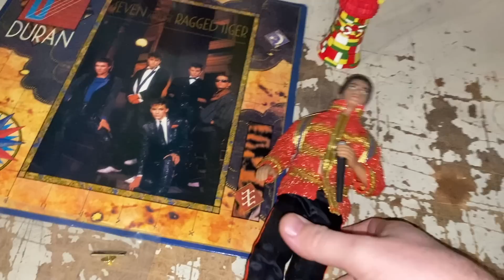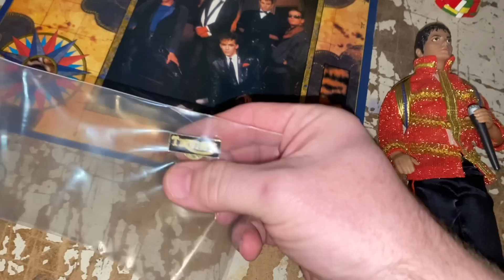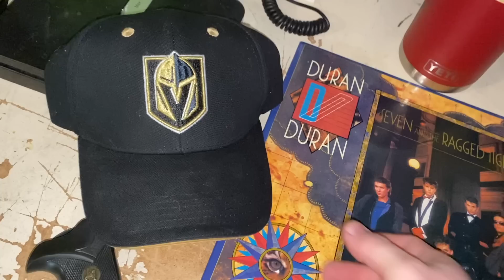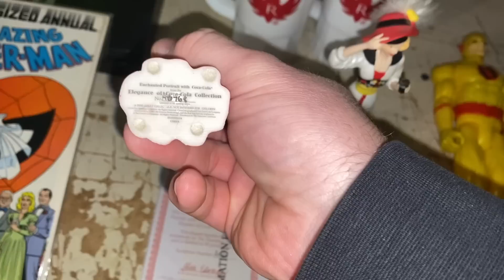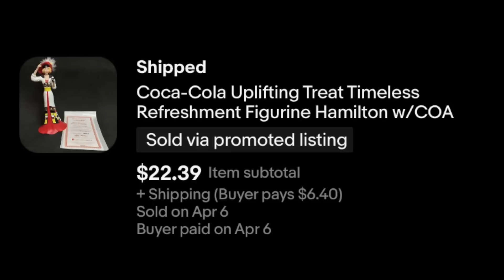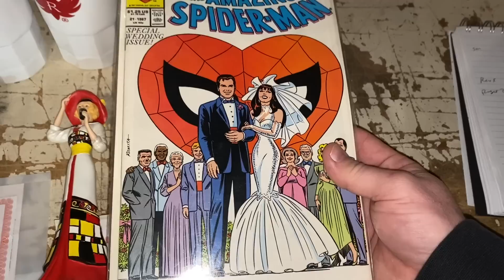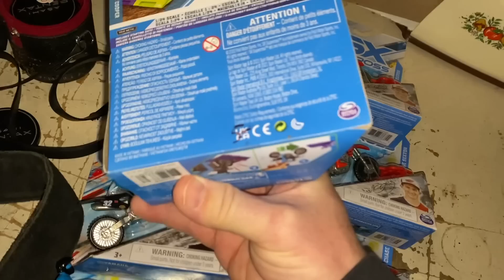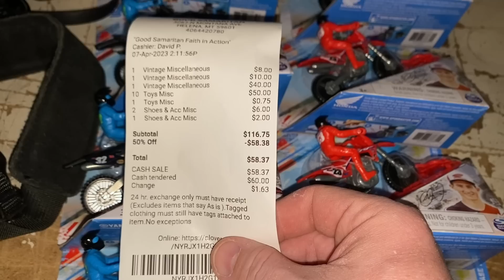SALES ARE SO-SO, BUT I ENDED THE WEEK WITH A SOLID THRIFT HAUL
How about a combo video?! A little bit of what sold, a little bit of what I bought!

Mail Call:
The Mountain